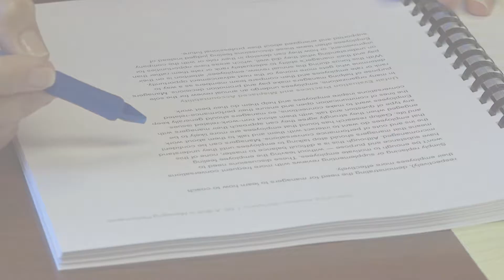STEM Careers -- Mandi Rice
Mandi Rice, assistant executive director, has worked in the STEM field for 23 years. She explains why the District has so many opportunities for people who want careers in science, technology, engineering and mathematics.